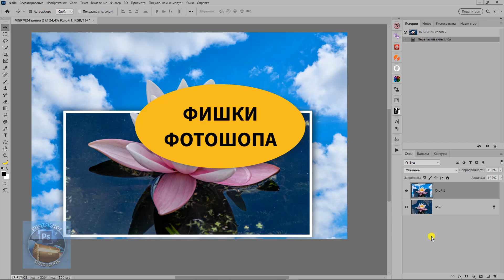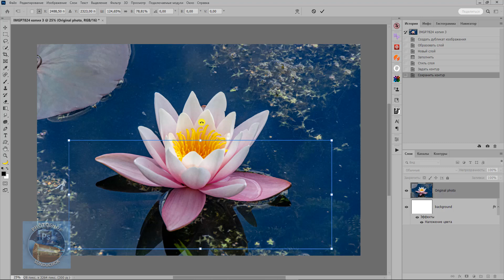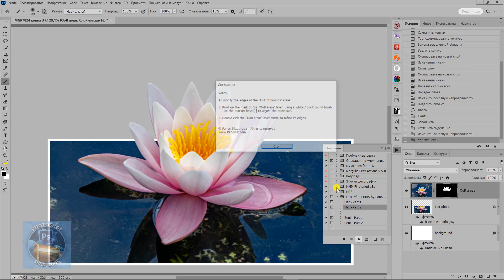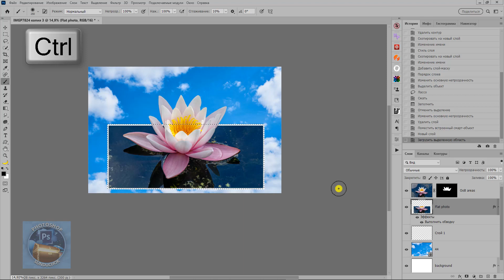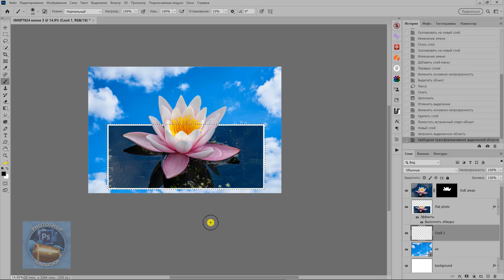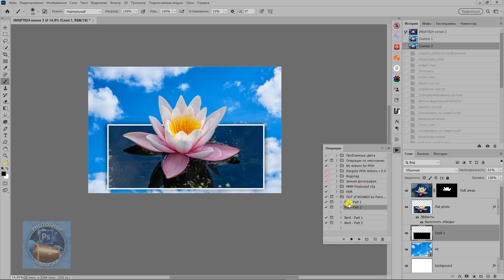Эффект выхода объекта из фото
Прошу прощения!
Ссылка будет доступна завтра, 11 января.